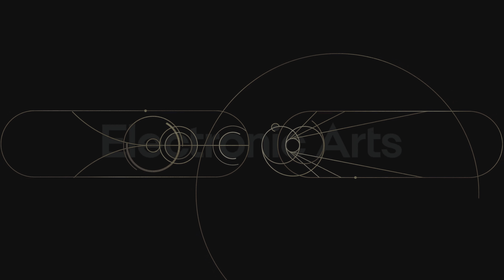Star Wars Jedi: Survivor PS5 Part 2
Star Wars Jedi: Survivor is an action-adventure game developed by Respawn Entertainment and published by Electronic Arts. A sequel to Star Wars Jedi: Fallen Order (2019), it is scheduled to release on PlayStation 5, Windows, and Xbox Series X/S on April 28, 2023.

The story of Cal Kestis continues in Star Wars Jedi Survivor, a third-person action-adventure game from Respawn Entertainment, developed in collaboration with Lucasfilm Games. No longer a Padawan, Cal has come into his own and grown into a powerful Jedi Knight. The cinematic combat system returns with additional Force abilities and new lightsaber fighting styles. Discover new planets and familiar frontiers in the Star Wars galaxy